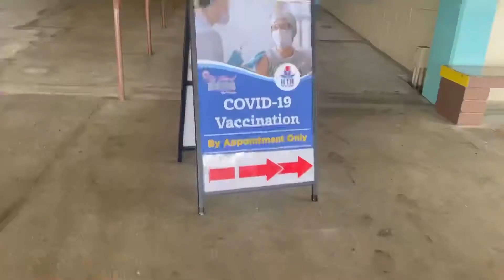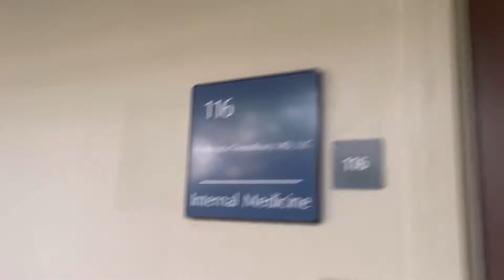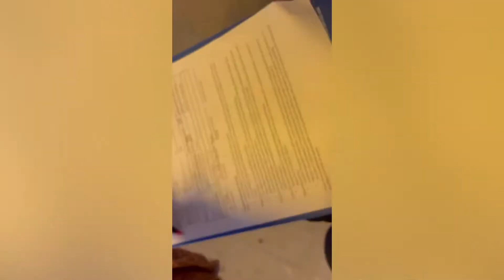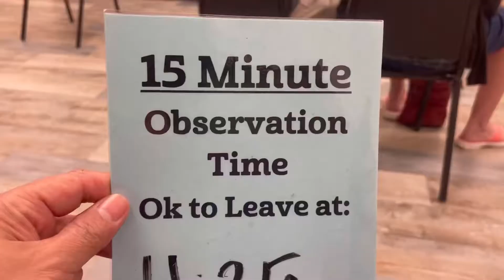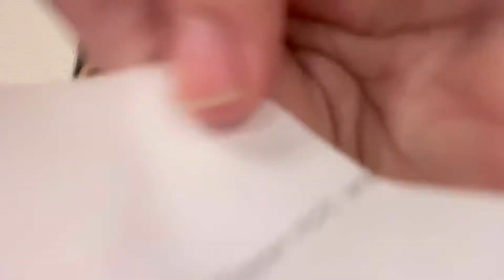MY COVID VACCINE EXPERIENCED AND REACTION💉